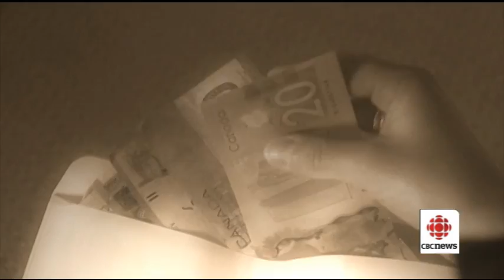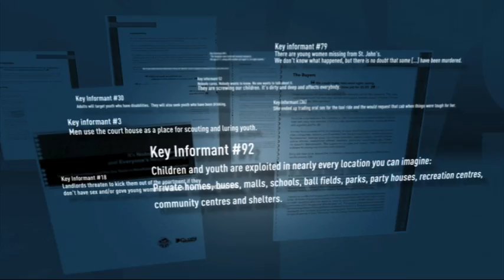demo adam walsh